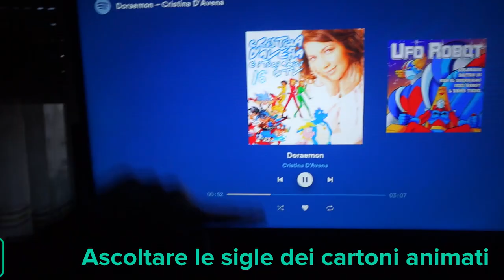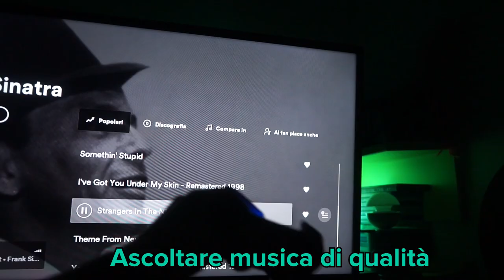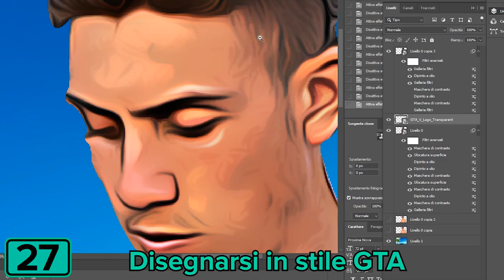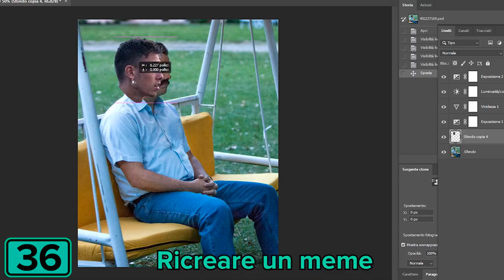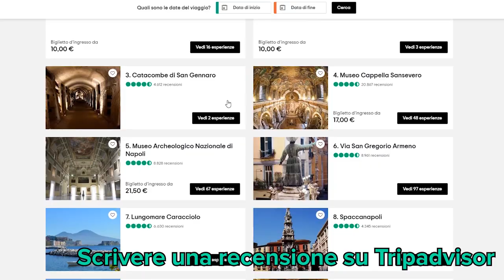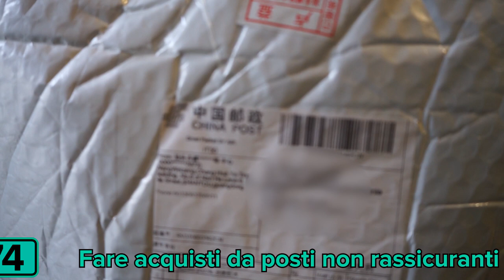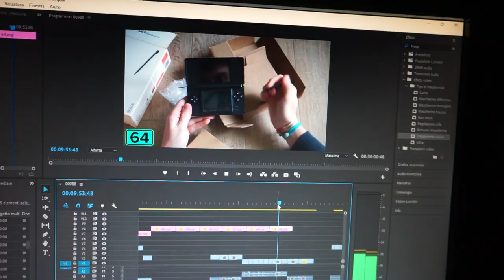80 cose da QUARANTENA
Ne erano 100 ma mi scocciavo di perdere altro tempo
Scendiamo ogni tanto ma sempre mantenendo la distanza di sicurezza.
Per quando restate a casa ci pensa questo video